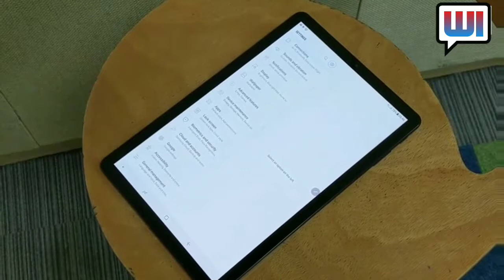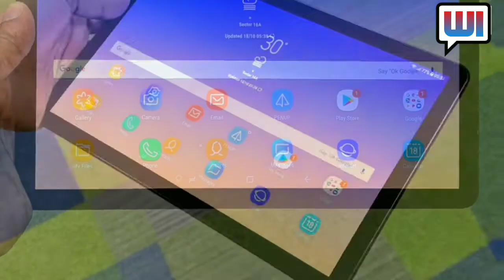Samsung Galaxy Tab S4: Unboxing & first look | All Specifications, Features, First impressions...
Samsung Galaxy Tab S4 is the torch bearer for the company's tablet line up in India. Priced at Rs 57,900, this large screen gadget is being touted for enhanced multi-tasking skills. Check it out.